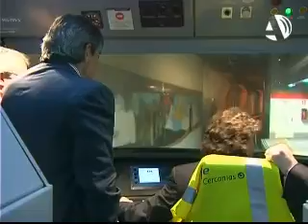La apertura de la Estación Goya duplica los usuarios del Cercanías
(26/04/2012) La apertura de la Estación Goya de Zaragoza, el pasado 4 de abril, ha supuesto un importante revulsivo para el funcionamiento del tren de Cercanías, multiplicando por dos el número de usuarios. No obstante, para conseguir el objetivo de la intermodalidad es necesario abrir el apeadero de Tenor Fleta y Monzalbarba.